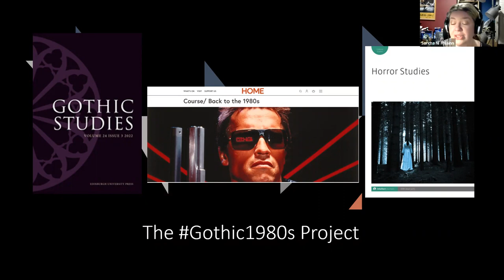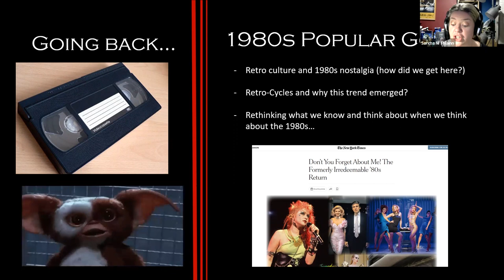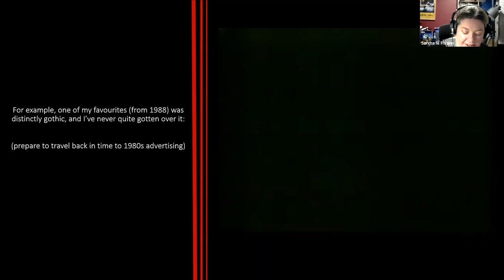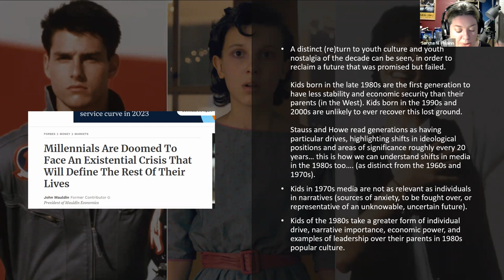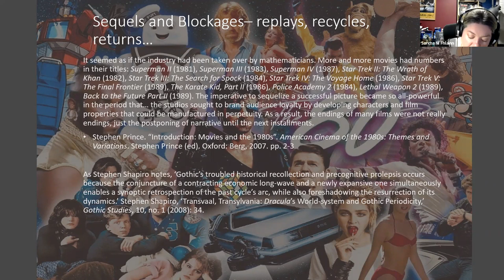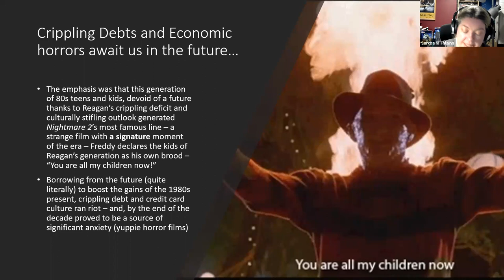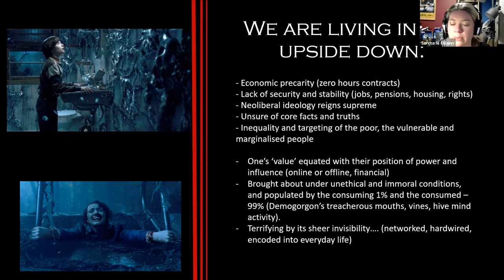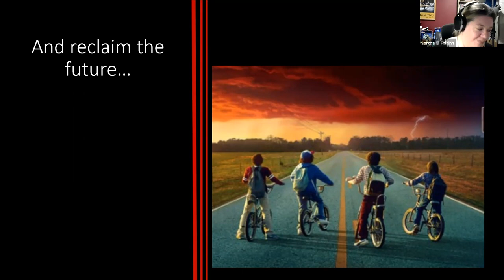Dr Sorcha Ní Fhlainn, 'Living in the Upside Down: The Retro 1980s'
The Virtual Winter Lecture Series are research-led talks delivered by staff at the Manchester Centre for Gothic Studies from December 2022 to March 2023. They are intended to showcase the Gothic Centre's areas of expertise and introduce current research to a wider audience. These are the recordings from those talks for anyone who was not able to attend the live events.